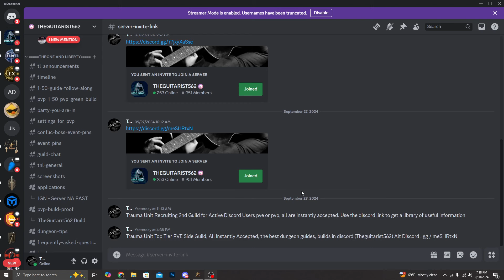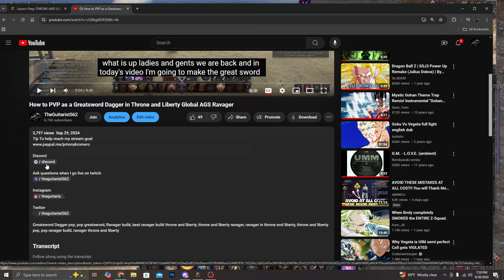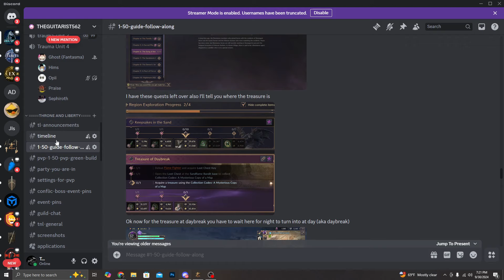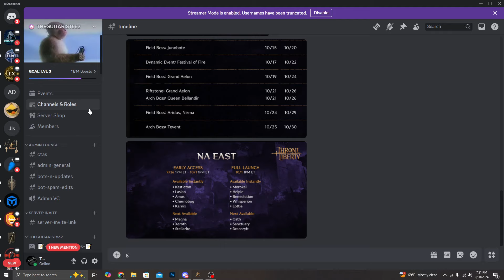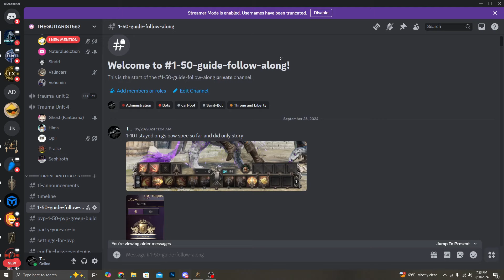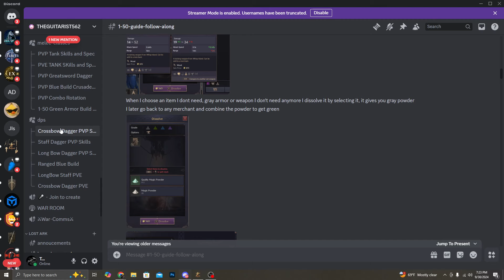Global Launch Tomorrow News Ending FAST Please Listen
Tip To help reach my stream goal